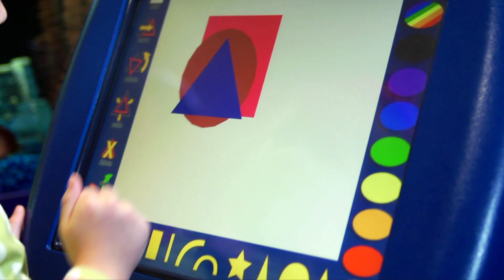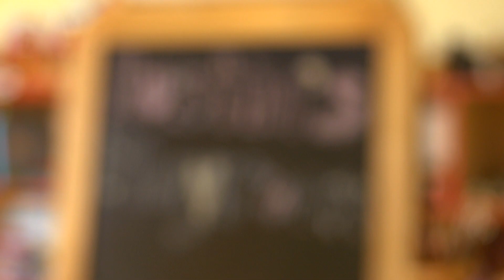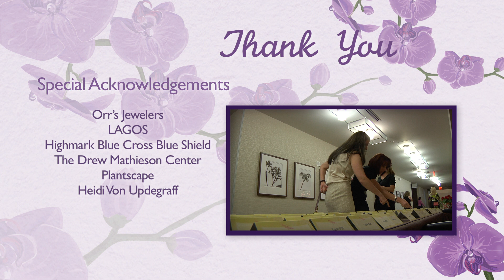2013 Austin's Playroom Project Luncheon & Fundraiser